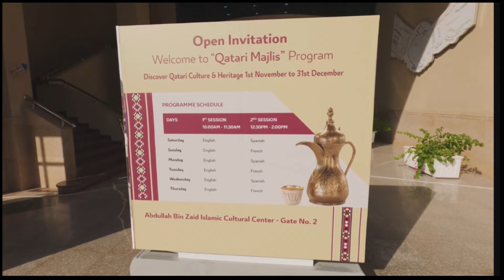Welcome To Qatar🇶🇦 FIFA World Cup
FIFA World Cup  Qatar 🇶🇦 beautiful  view#Qatar🇶🇦 FIFA World Cup